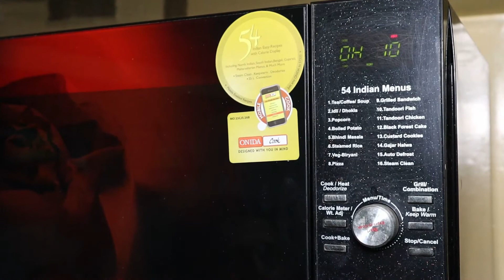BAKERY STYLE 100% PERFECT EGG PUFF | ಪರ್ಫೆಕ್ಟ್ ಎಗ್ ಪಫ್ಸ್ | Kannada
BAKERY STYLE 100% PERFECT EGG PUFF  / ಪರ್ಫೆಕ್ಟ್ ಎಗ್ ಪಫ್ಸ್
Ingredients :

Dough :
Maida : 2 cups (225 gms.) 8 puffs
Patties ghee : 1/2 cup ( 100 gms) (Processed dalda)

Stuffing :
Boiled egg
Onion : 3 nos
Tomato : 2 nos
Chilli powder : 1/2 tsp
Pepper powder : 1/4 tsp
Garam Masala powder : 1/2 tsp
Coriander powder : 1/2 tp
Cumin Powder : 1/4 tsp
Turmeric powder : 1/4 tsp

Egg puffs with Oven
Egg puffs without Oven
Tava Egg puffs